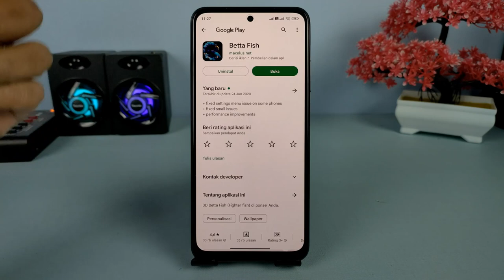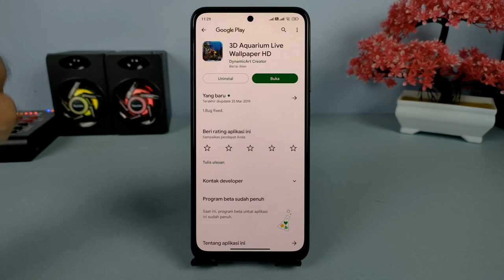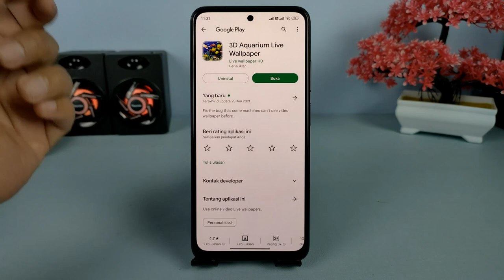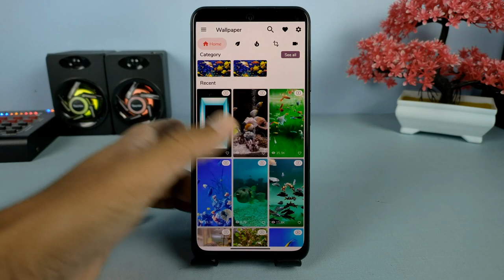4 Aplikasi Live Wallpaper Bertema Ikan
Hai semuanya, di video ini saya share ke kalian semua yaitu 4 aplikasi live wallpaper untuk Android bertemakan ikan, di sini ada beberapa aplikasi yang saya share ke kalian semua silakan kalian pilih sesuai dengan keinginan kalian :

Terimakasih